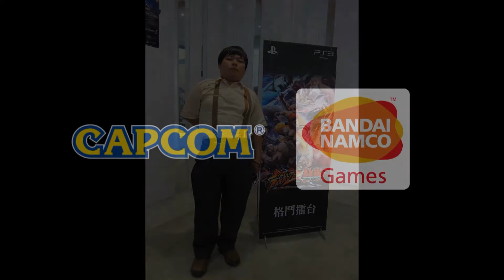《STREET FIGHTER X TEKKEN》 高雄玩家交流會： 格鬥擂台-5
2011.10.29在高雄舉辦了「Street Fighter X Tekken」的玩家交流會。
現場不但有許多熱情的玩家們一同體驗、交流，
SCET也在現場舉辦了格鬥擂台讓玩家們彼此切磋一下喔。

★獲得更多Street Fighter x Tekken新情報，
請上PlayStation官方粉絲團：